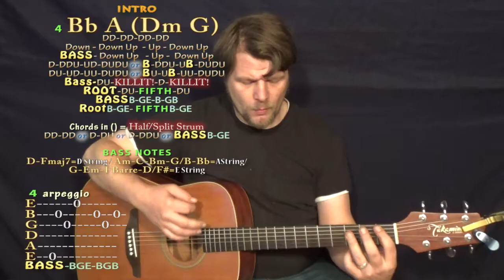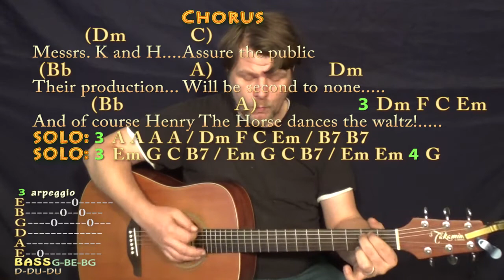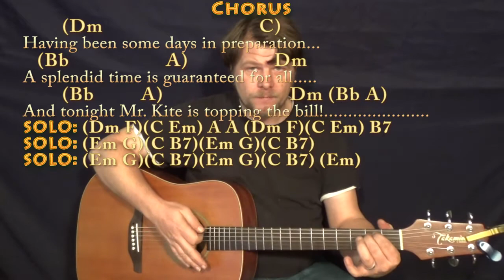Being For the Benefit of Mr. Kite (The Beatles) Strum Guitar Cover Lesson with Chords/Lyrics